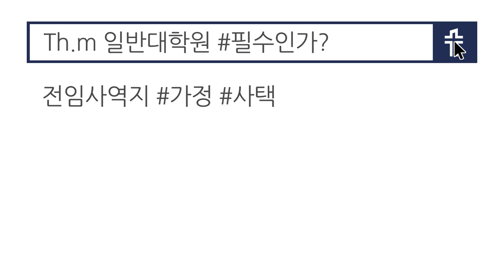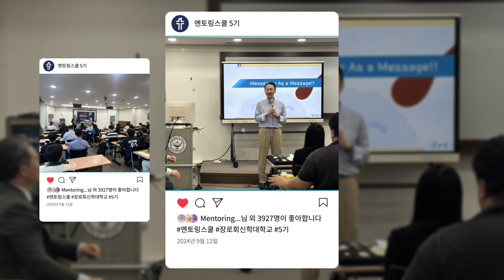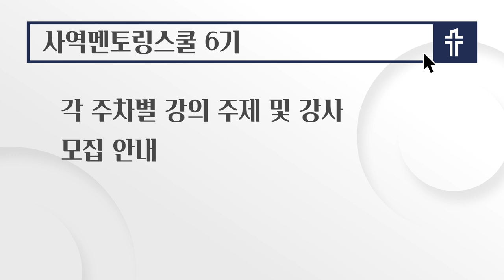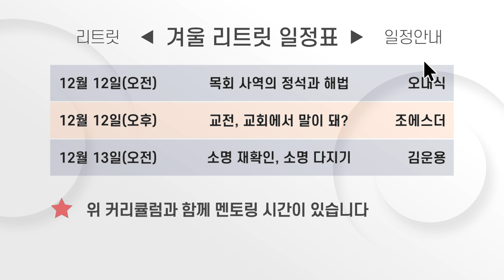제6기 사역멘토링스쿨 홍보 영상